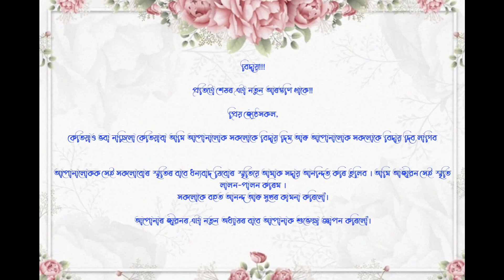AVCBH Farewell batch 2020-23 //Memories❤️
Arya Vidyapeeth college boys Hostel